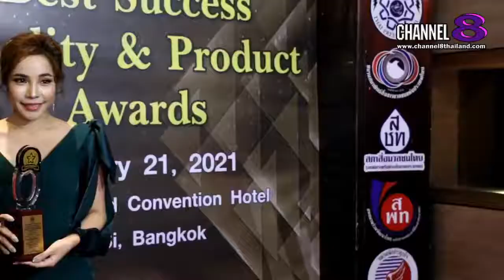Channel8Thailand : เจาะข่าวซี๊ดส์ : แบรนด์YuriCocoคว้ารางวัลที่สุดแห่งปีBest Biz &Product Awards2021